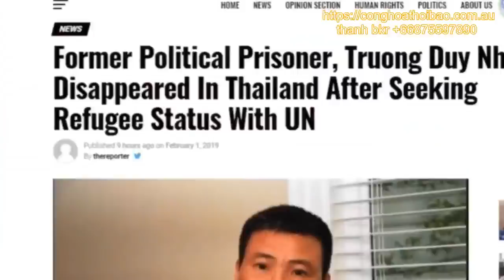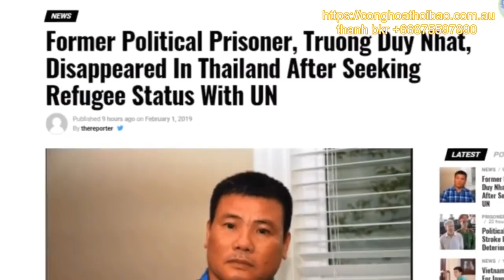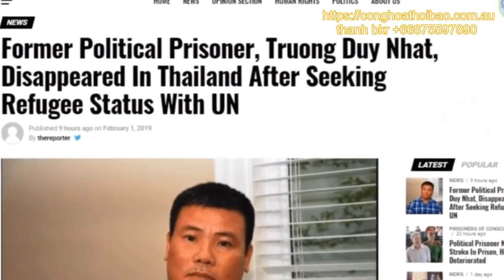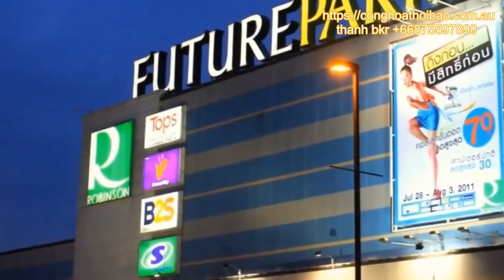Người Buôn Gió: Ai là kẻ đã nhúng tay bắt cóc nhà báo Trương Duy Nhất Tại Thái lan?